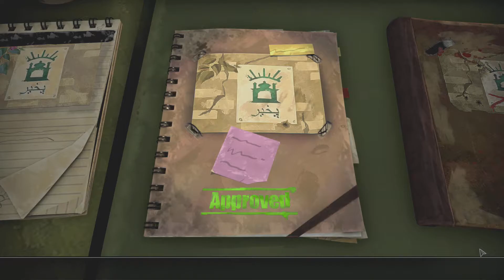Rebel Inc - Ep 11 - Stable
Aiming for full stability.